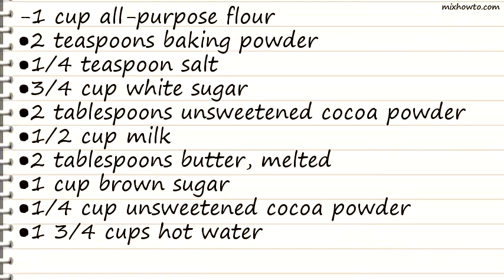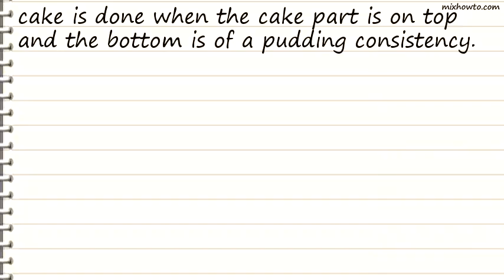Recipe Hot Fudge Pudding Cake III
INGREDIENTS:
-1 cup all-purpose flour